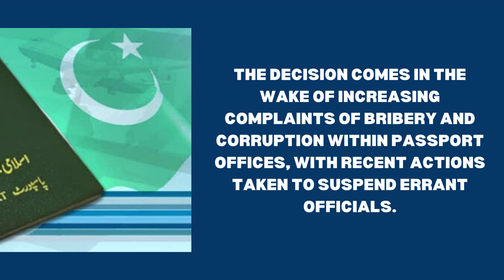24/7 Passport Services: Karachi,Lahore Citizens Rejoice from May 7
InteriorMinister Mohsin Naqvi announces the decision to keep at least one passportoffice open round-the-clock in Karachi and Lahore for citizens' convenience.